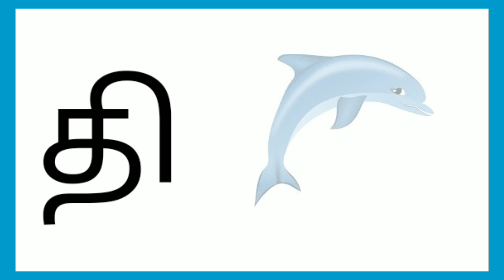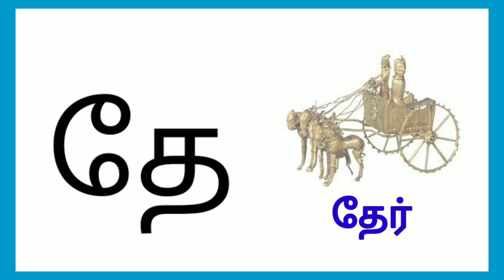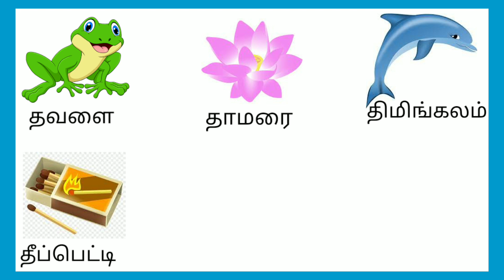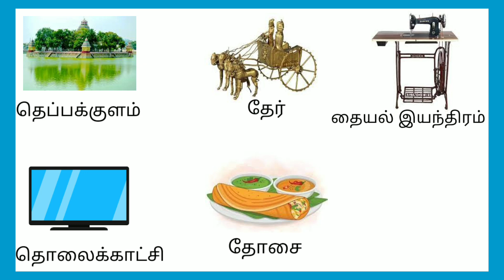த வரிசை சொற்கள்/உயிர்மெய் எழுத்துக்கள்/saye art and craft/Kids Learning Videos/Aadippadai Tamil